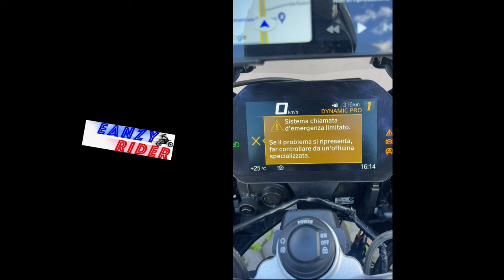Il GS mi dà qualche noia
Il GS mi dà un paio di noie elettriche.
Gioie e dolori dell'elettronica!